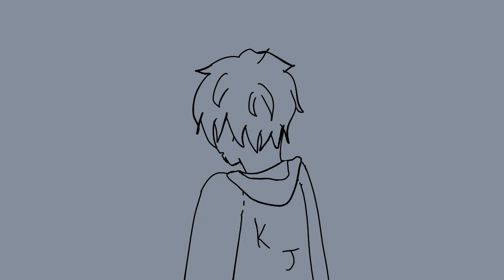What are you talking about?! (Karl + Quackity dsmp animation)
Bruh why did last week have to be the week English class decides to punt me into a dumpster fire 💀 I had finished the majority of this last week but didn’t get to finish it until now I hope I’m not late to the trend man

Oh yea I decided to make this bc I wanted to focus an animation on Karl’s yellow eyes, yellow symbolizes Illness which could mean something, or maybe I’m thinking too deep

I also made this on my new IPad and Apple Pencil! Hair is so much easier lol and this was my first time drawing Karl which I think went really well

Audio from Quackity’s lore stream on 11/27 I think?

Dream SMP, Quackity, Karl Jacobs, animatic, karlnapity, FlipaClip, las nevadas